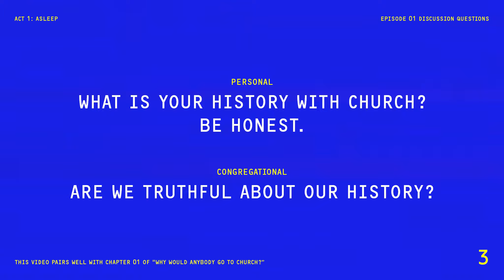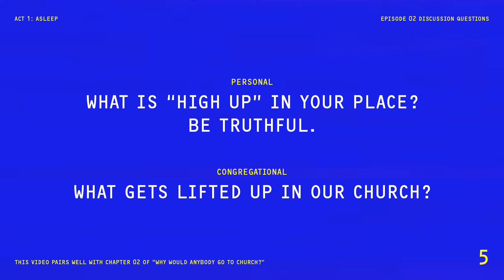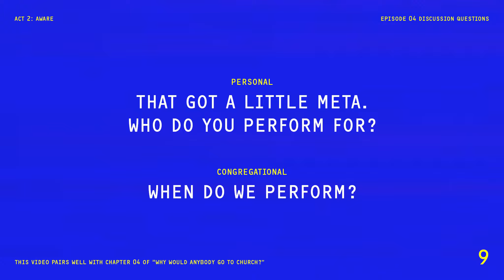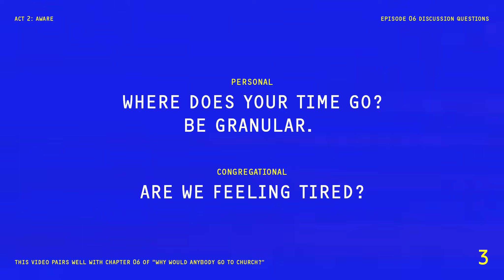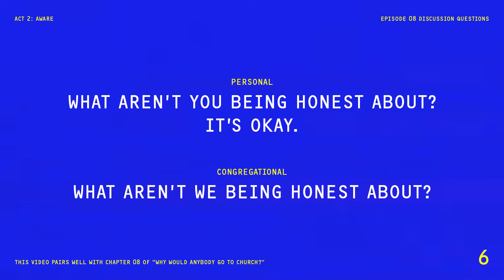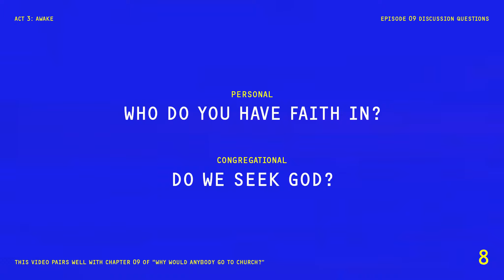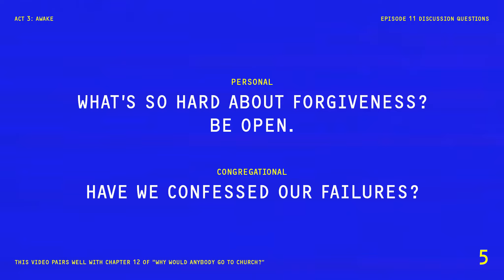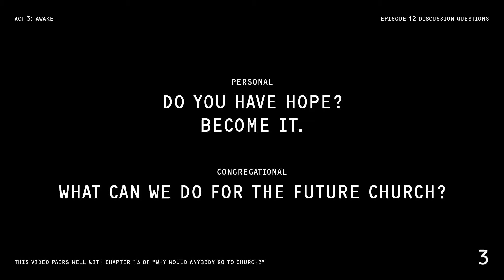Kevin Makins: CHURCH | FULL SPECIAL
Filmed over the course of a single night—with no re-shoots, no edits, and no time to hesitate—“regular pastor” Kevin Makins’ CHURCH takes viewers on an entertaining and existential journey through a dozen of the biggest questions facing modern culture.

Reflecting on the speed of modern living, our scandalized religious landscape, multiculturalism, digital technology, mental health (and more!), Makins’ hopeful performance explores the dark night of our angst, with an eye toward the dawn.

His first video special since 2017’s Holy Shift, Makins’ exploration of sacred space in secular society is a natural companion to his 2020 spiritual memoir “Why Would Anyone Go to Church?” (Baker Books) and includes reflection questions at the end of each episode for individuals, small groups and congregations.

Makins’ writing has been praised for its honesty, vulnerability, and ability to ruthlessly critique with both grace and humility. His 2021 article for Faith Today was their most-read of the year, and won an award in the category of devotional writing. His writing has also been published by the Canadian Broadcast Company and the Globe and Mail.

An early viewer wrote of CHURCH: “When it comes to saying something about the church, this is the most inspiring and rethinking content I have seen in a very long time.”

CREDITS:

Visuals by Bottled Media
Titles by James Kingsley
Set Design by Catharine Rusby Bell, Joel Galenkamp & Skye Rogers
Lighting by Scott Aasman and Aaron Joel Craig
Written and Performed by Kevin Makins

BOOK:

Why Would Anyone Go to Church

EPISODES

PROLOGUE - 0:00
HONESTY - 1:35
ORIENT - 5:57
DECONSTRUCT  - 11:28
PERFORMANCE - 17:00
SCANDAL - 20:10
TIRED - 25:13
MULTICULTURAL - 29:27
HONESTY - 34:29
PERSPECTIVE - 40:06
HUMILITY - 44:03
FORGIVENESS - 49:15
HOPE - 54:34